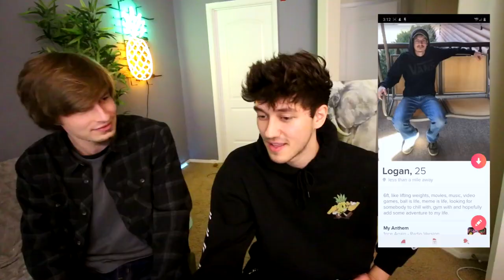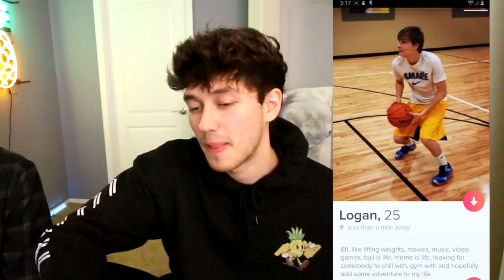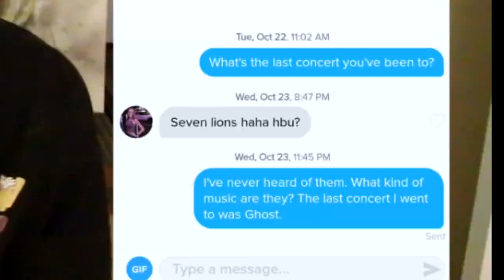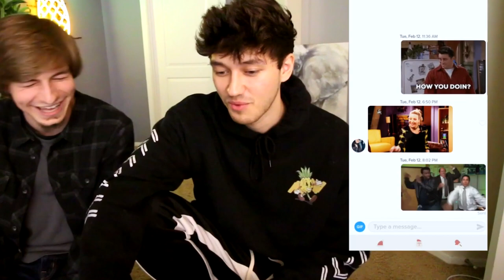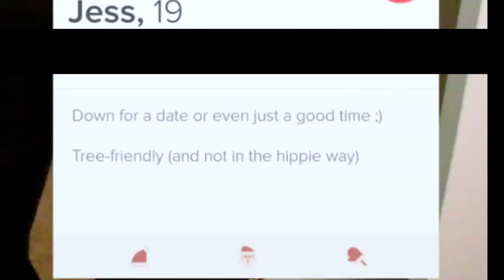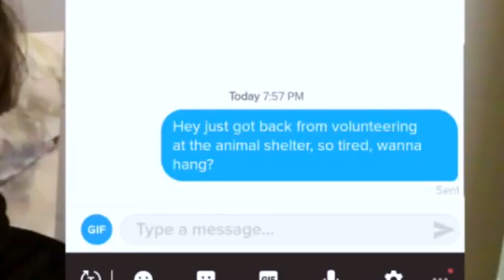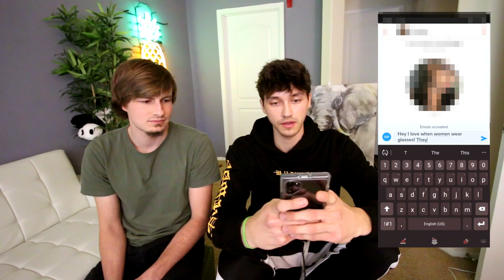Fixing my Friends TINDER Profile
Logans Instagram: @LoganCarpenter18